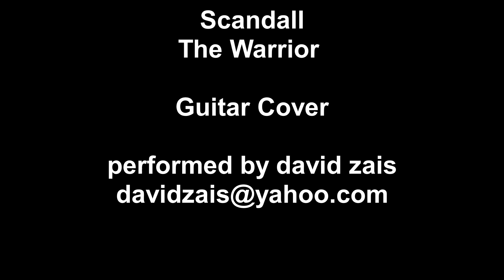Scandal - The Warrior Guitar cover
Another great song from the 80's with a great guitar solo thats really fun to play. It helps the channel.

Gear:
Guitar: 2017 Les Paul
Amp: HX Stomp Plexi Patch
DAW: Reaper